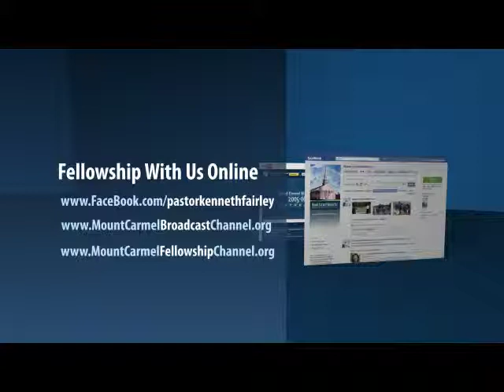Mount Carmel Ministries You Got To Have Faith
You got to have faith no matter what it looks like